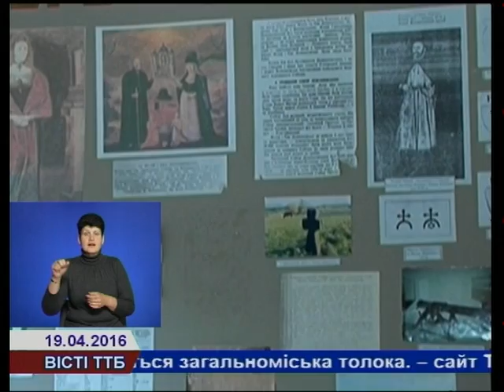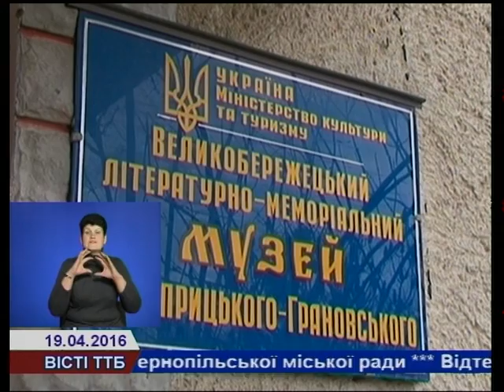У Великих Бережцях готуються до ювілею сільського музею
У с.Великі Бережці Кременецького району готуються до 20-ти річчя місцевого музею. При школі діє літературно-меморіальний комплекс імені Олександра Неприцького-Грановського, вченого -ентомолога, професора Мінесотського університету. Грановський – перший українець з діаспори, який заснував біологічну станцію,  а його дослідження з сільського господарства увійшли в основу американського  фермерства ХХ століття.